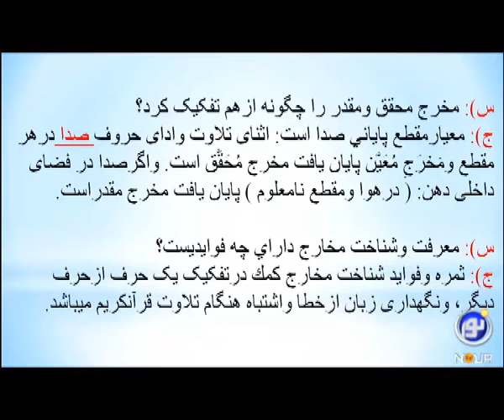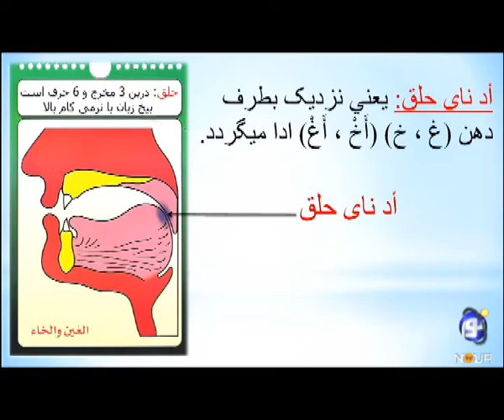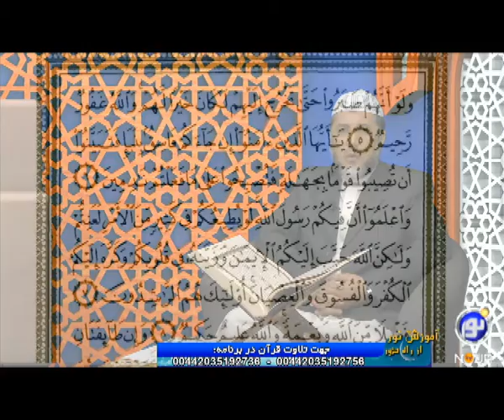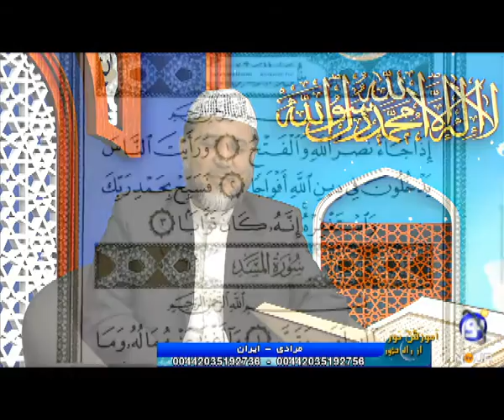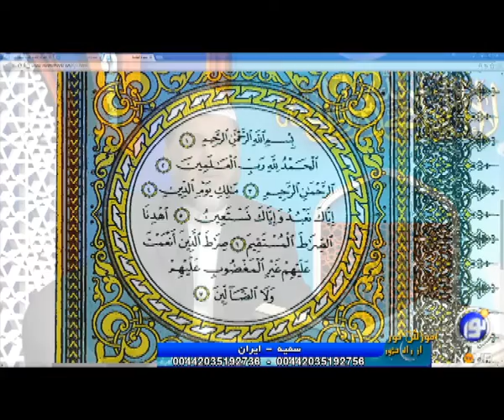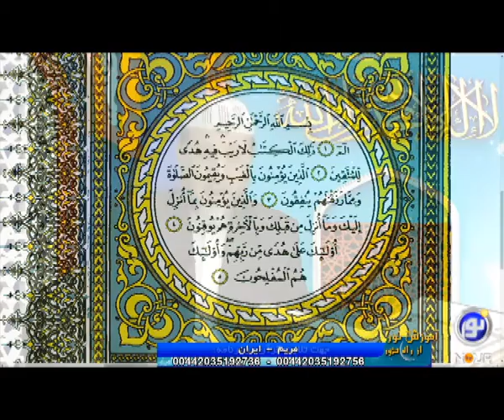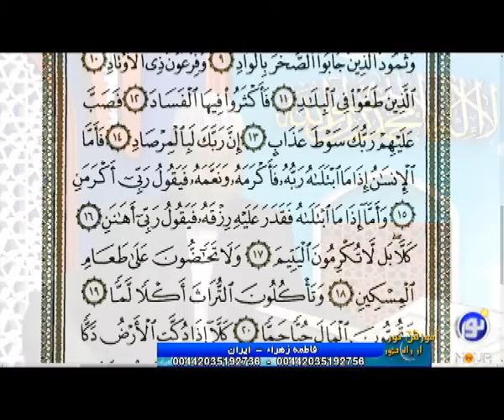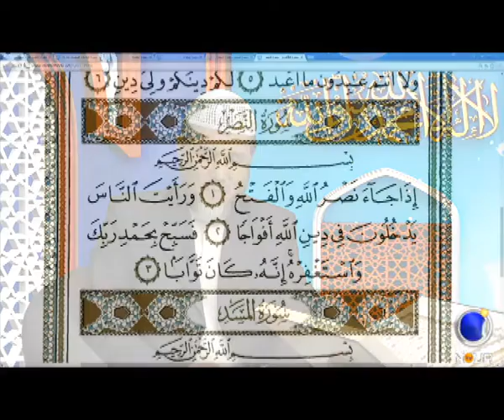آموزش نور - ۱۳۹۴/۰۶/۳۰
آموزش نور - استاد نجیب الله